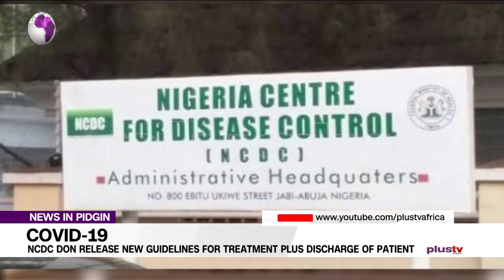NCDC New Guidelines: No Be Every Positive Patients Need To Remain For The Isolation Centre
The Nigeria Centre for Disease Control (NCDC), on Thursday don  announce a new case management guideline for the treatment and discharge of COVID-19 patients.

Dr Chikwe Ihekweazu, Director-General of NCDC, open dis matta for the Presidential Task Force for  COVID-19 (PTF) media briefing inside Abuja.

Dr Emmanuel Oduware, Chief Resident, Department Of Family Medicine, UBTH Deputy Team Lead, Rapid Response Team, UBTH joined the studio on the news.